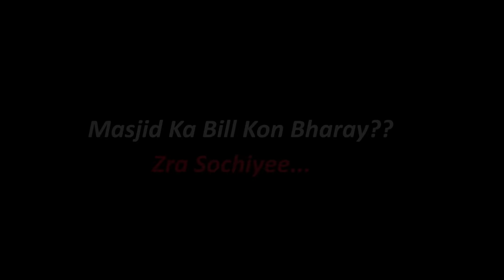Faisla Masjid Ka | Reality Of Society | Ateeb Shah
Akhir Masjid ka Bill Kon Bharay? Ye Sirf Imaam Sahb Ki Zimadaari To Nahi.